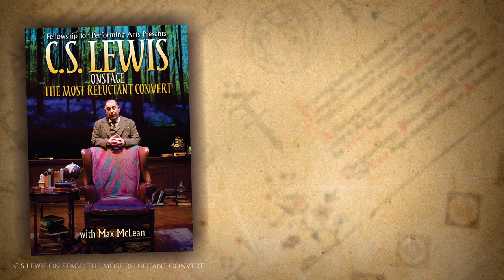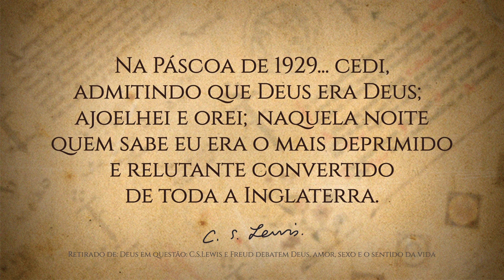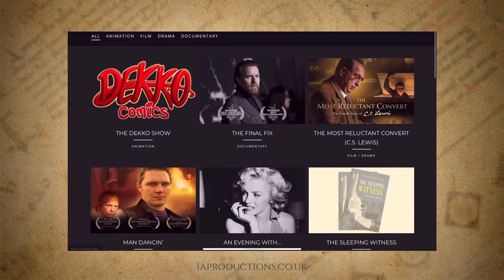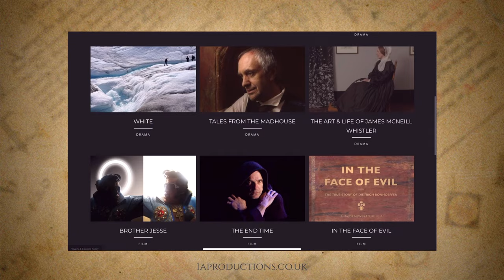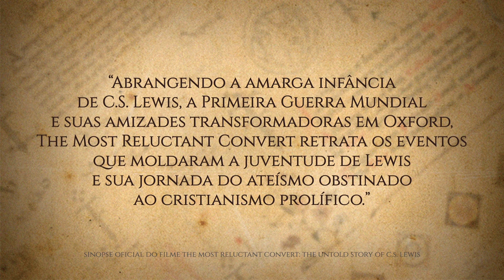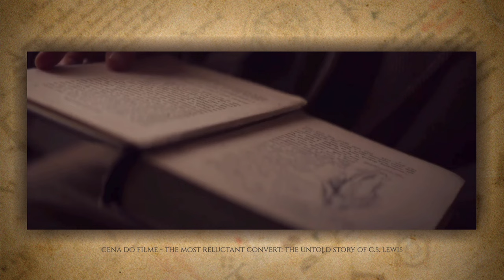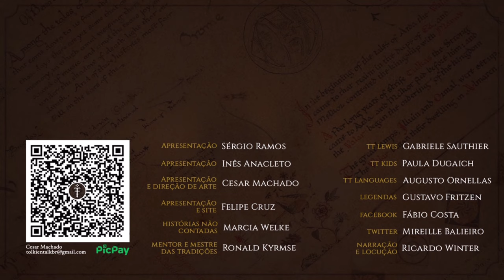Análise do filme “The Most Reluctant Convert: The Untold Story of C.S. Lewis” | TT Lewis 23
Do ateísmo ao cristianismo: a resistente conversão de C.S. Lewis. O autor de Nárnia escreveu que na noite de sua conversão, foi "o convertido mais relutante da Inglaterra". Essa história agora está nas telas, com a adaptação cinematográfica “The most reluctant convert: The untold story of C.S. Lewis”, e você conhece todos detalhes da produção nessa análise de filme da Gábi do @Faleicomamor

APRESENTAÇÃO
Gabriele Sauthier

CONFIRA TAMBÉM!

MÍDIAS SOCIAIS

TRILHA SONORA

TAGS E HASHTAGS:

The Most Reluctant Convert, C. S. Lewis,  CS Lewis, C S Lewis, C.S. Lewis, TT Lewis, Tolkien Talk, Falei com Amor